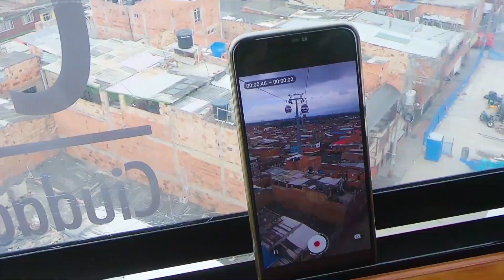TRANSMICABLE EN BOGOTÁ ES IMPACTANTE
JOPA!